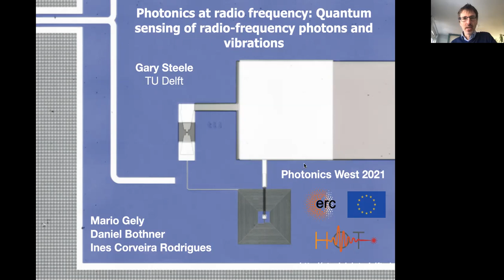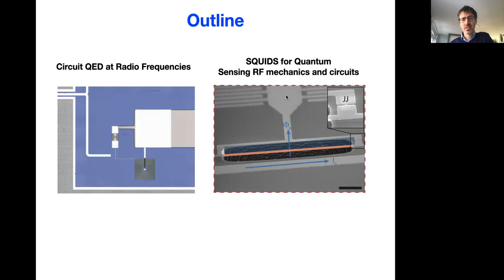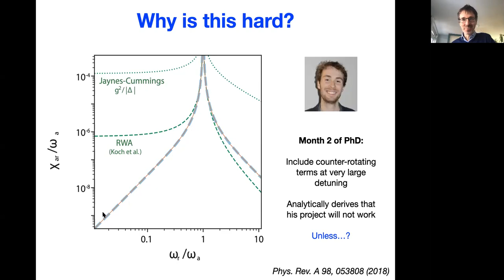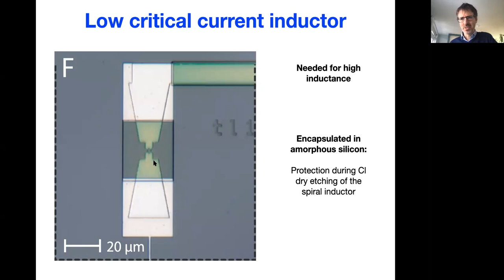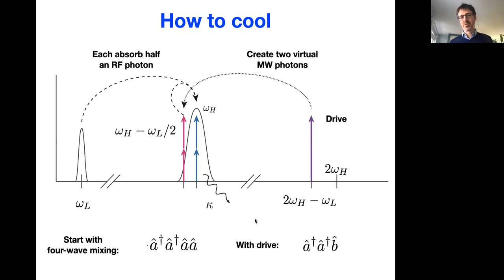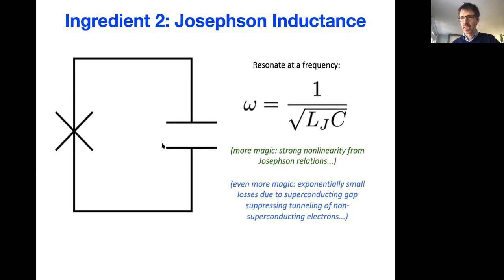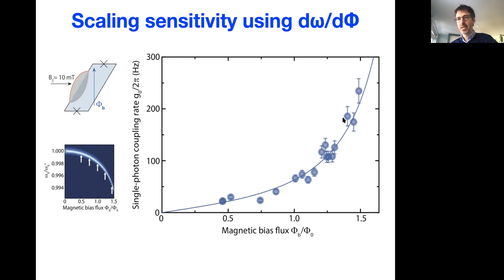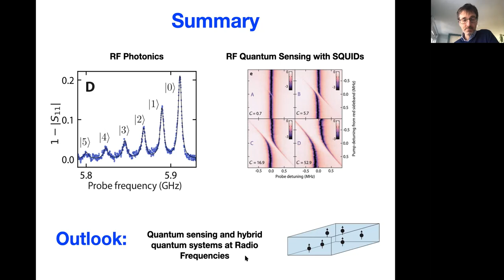Quantum Sensing of radio frequency photons and vibrations